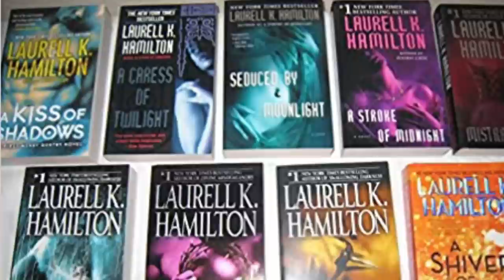The Ethical Struggle With Dark Romance (In Novels/BDSM) - The Brittany Simon Podcast -Ep 22